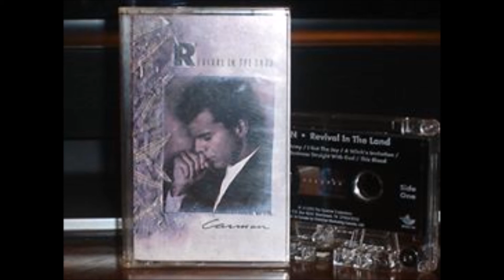CARMAN 05. THIS BLOOD (1989)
GENTILEZA DE PATRICIO SALAS VALDERAS. CANAL YOU TUBE. MENSAJES, MUSICA Y MAS.